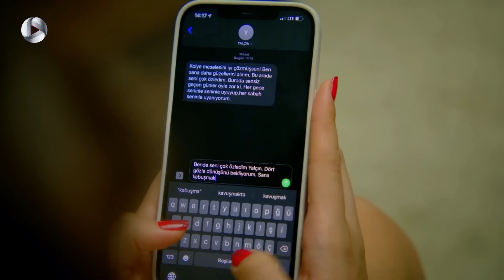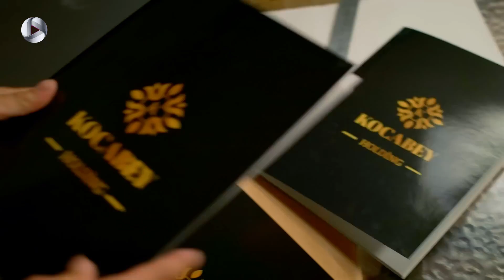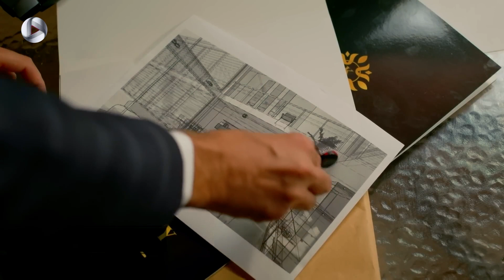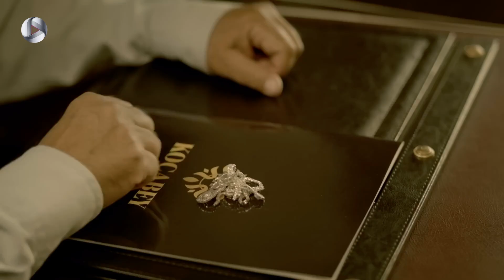Zendegihaye Na Tamam - Episode 18 -سریال زندگی های ناتمام – قسمت 18– دوبله فارسی -ورژن 90 دقیقه ای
سریال زندگی های ناتمام – قسمت 18 -ورژن 90 دقیقه ای